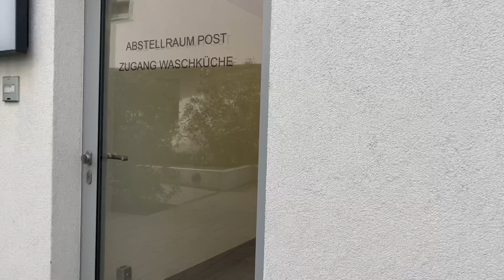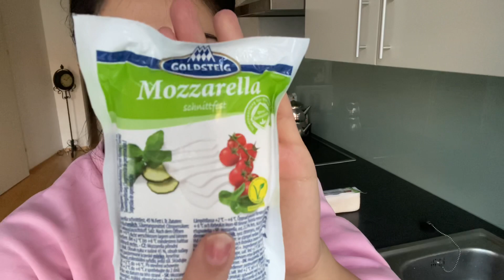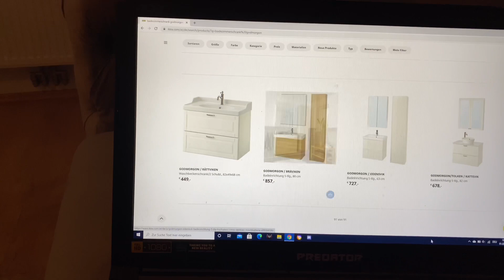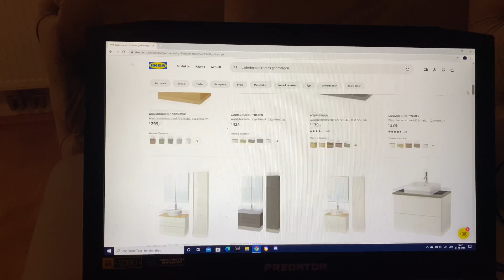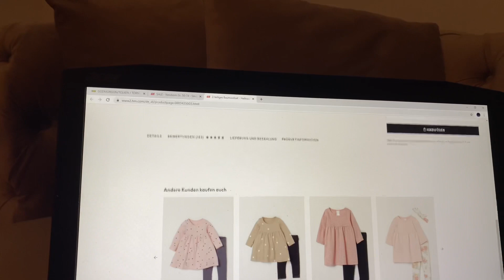AYRILIK😓SON KEZ GÖRDÜM❌EŞİMİN İMTİHANI‼️ONLİNE ALIŞVERİŞ🛍BEBEK KIYAFETLERİ😍KAHVALTI - GÜNLÜK VLOG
Merhabalar yeni bir Videoya hoşgeldiniz iyi seyirler dilerim🙏🏻